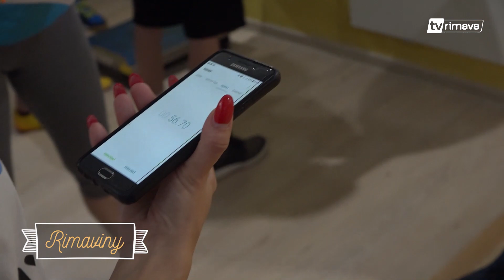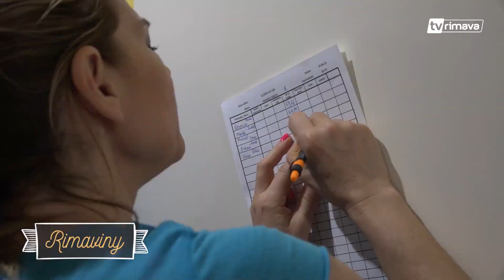REPORTÁŽ - Olympijský deň v Súkromnej základnej škole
Súkromná základná škola Creative pripravila v spolupráci s miestnym fitnesscentrom pre svojich žiakov Olympijský deň.